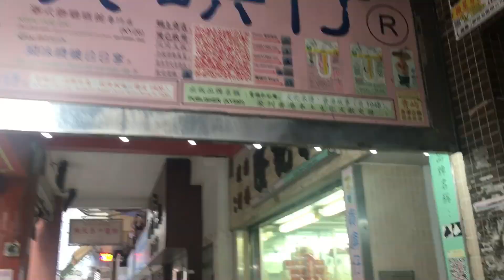Ho Ho Go Experience: Seeking Nine Dragons, a comprehensive Kowloon Walking Tour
We have been running the Seeking Nine Dragons Tour for four years. Many participants have commented the tour made them knew Kowloon in-depth. Our guides are local culture guru who will deliver the information with hearty narrative.
for details.